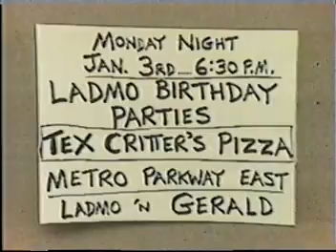Wallace & Ladmo - Lost Tape - Circa 1984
The Official Wallace & Ladmo Fan Club